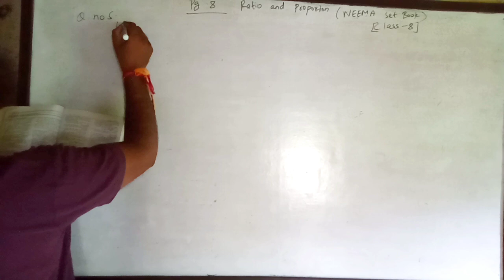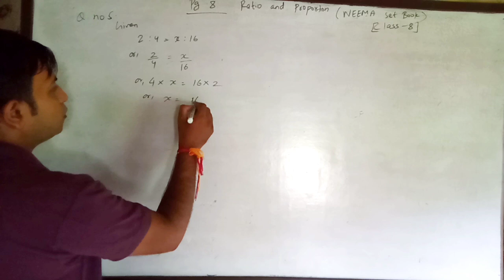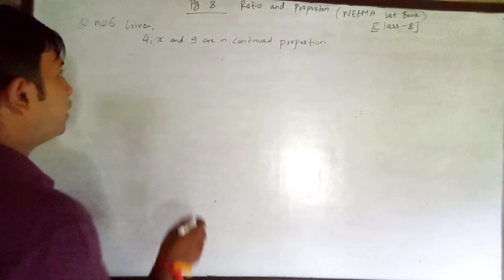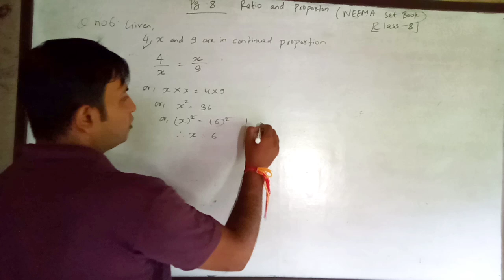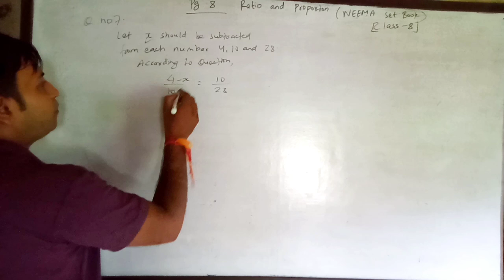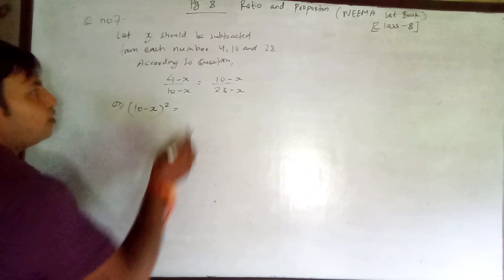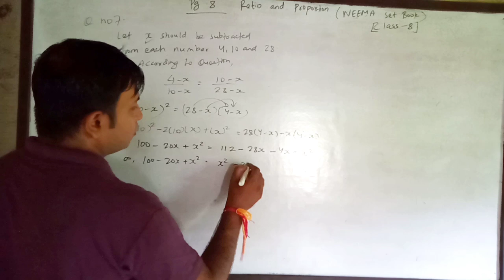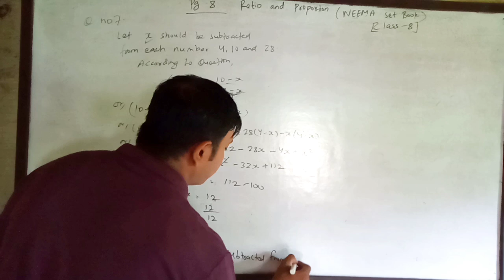Ratio and Proportion | Class 8 | BLE Chapter Wise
In this channel, I bring educational videos of maths  for students and I try to solve maths problem in a very short and easy way and explain you the problems of maths so that all of you can learn maths in an easy way